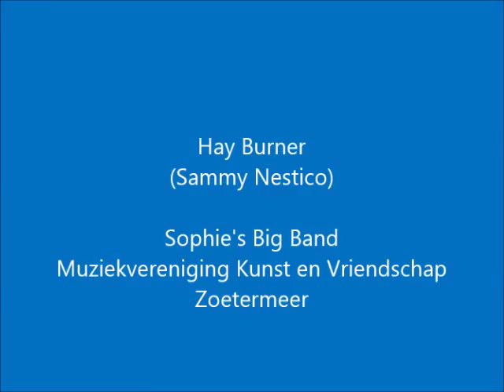Hay Burner - Sophie's Big Band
Sophie's Big Band o.l.v. Hugo Harmsen speelt Hay Burner van Sammy Nestico tijdens het voorjaarsconcert 'Ratatouille' van Muziekvereniging Kunst en Vriendschap, Zoetermeer, 14 maart 2015.